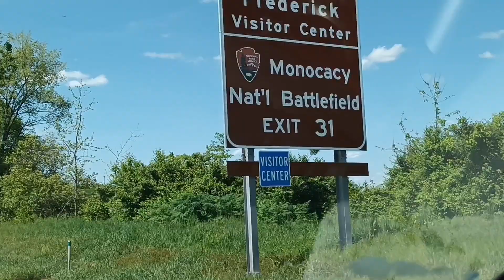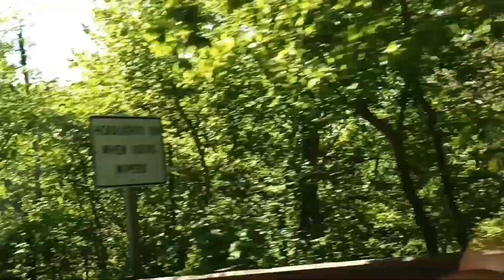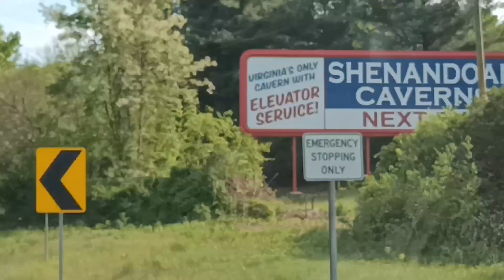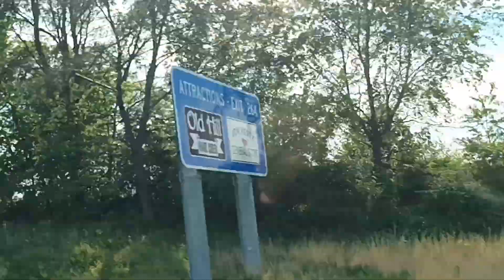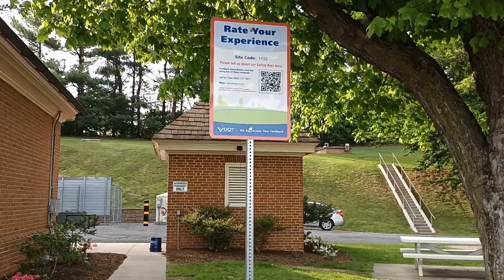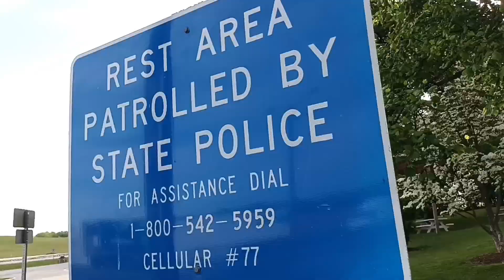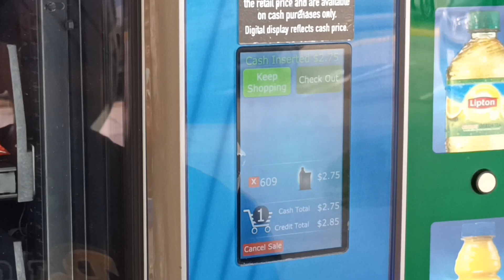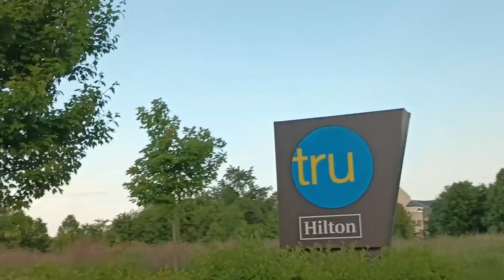Am I becoming a traveling commando like my mentor @iammarwa 🫣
Come with us as we go for an adventure. Part one of our secret destination. I promise you will enjoy and have fun.